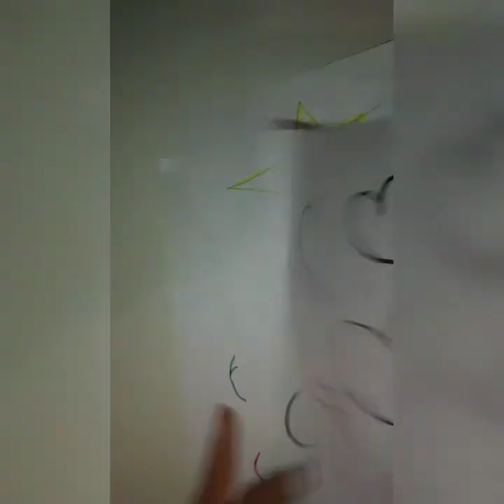Desenho passo a passo por Ingrity Leandro